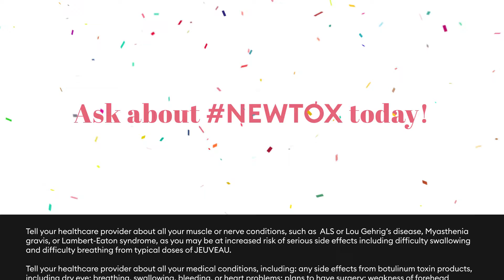Procerus Skin Care Ann Arbor Medical Spa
Leading Ann Arbor Botox and Laser Clinic
NEWTOX Jeuveau served here! Newtox Now promotion with $75 off treatment for forehead lines, frown lines and wrinkles.